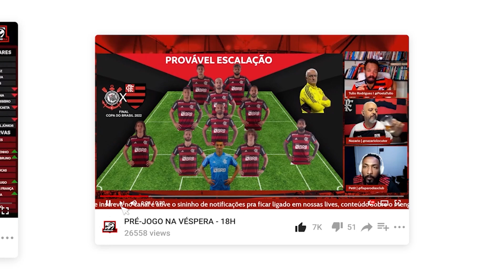FLAMENGO PODE GASTAR R$ 400 MILHÕES EM REFORÇOS PARA 2024